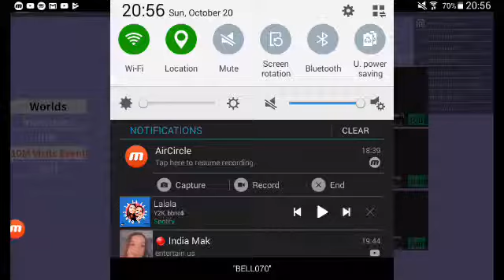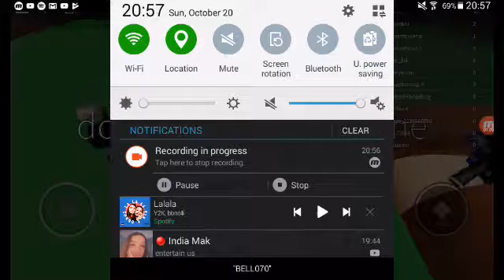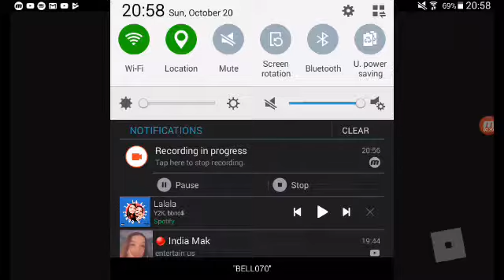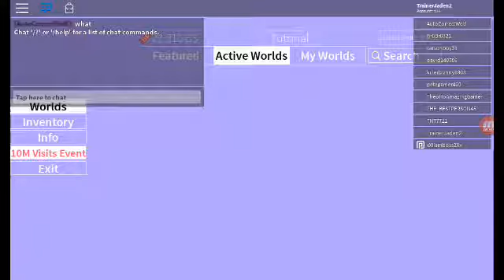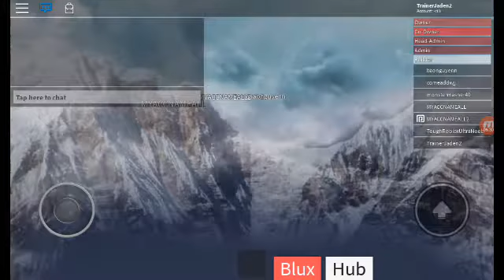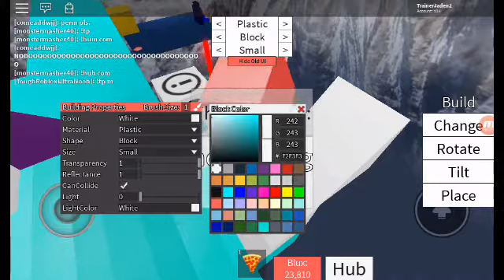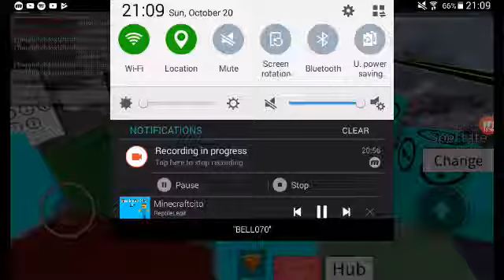Lets Do Some Gaming #1